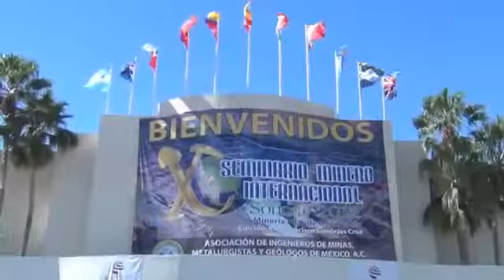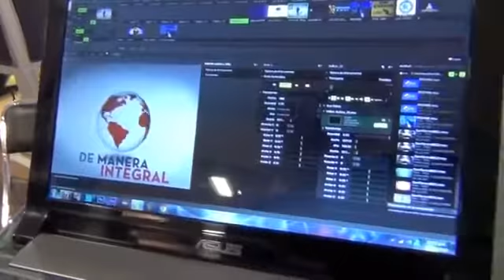Solar @ X Seminario internaconal de mineria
SOLAR ENTRETENIMIENTO

Más Información:
Hermosillo, Sonora